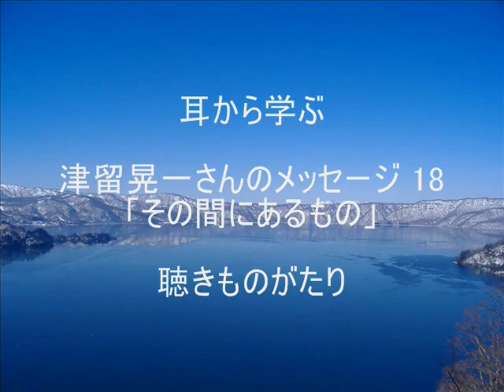(読改)津留晃一さんのメッセージ 18「その間にあるもの」－聴きものがたり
読み上げ改訂版
津留晃一さんのメッセージ集より18/42「その間にあるもの」－聴きものがたり

「その間にあるもの」のエッセンス

・２１世紀の新人類と、我々旧人類の最大の違いが「死」に対する価値観の違いです。
　「死」はもっとも忌まわしいものという考え方から、「死」は最も素晴らしいもの、とその価値観が反転していくことでしょう。
・死とは魂の飛躍の瞬間であり、急激な魂の成長が、もはやこの肉体に留まり続ける事が不可能となって起きてくる現象であると知った時、あなたの中の価値体系が全て崩壊してしまうかもしれません。
・今、自分が無限に広がった空間であると想像してみて下さい。
　その無限の広がりが、自分を見ようと決めました。
　自分の中心に意識を集中化させました。
　意識が反転して映像が見え始めます。
　まるでピンホールカメラのように、あなたは今、自分自身の中をのぞき込んでいます。
　ピンホールカメラの内壁、ブラックボックスの中をのぞき込んでいます。
　あなたが見ている総てが自分です。
・ピンホールカメラと呼ばれるブラックボックスの中に意識を落ち込ませているあなたは、本質から見れば死であり、転倒した世界に生きています。
　生と死は一つのものの表面と裏面です。分けて存在させることは出来ません。
・我々の本質は、生でもなければ死であるわけでもありません。
　「生」と「死」その間にあるもの、それこそが我々の本質そのものです。
　そのどちらでもなく、その間にいて永遠であるもの。
　そのいずれかであるわけではなく、その間にいてそれを感じている者、そしてまたその両方である者、それこそがあなたです。
・実はこの宇宙には今しか無く、あなたのまわりにいる人は自分のパラレルワールドの中の自分自身に過ぎないのだとわかってきます。
　あなたとはその肉体の中にあるものではなく、あらゆる二極の間にあるもの、その間にあるものこそ自分である事がわかります。
・あなたと神の間にあるもの、二極の間にあるものそれがあなたの想念です。
　あなたの思考こそがこの宇宙の始まりであったことを思い出して下さい。